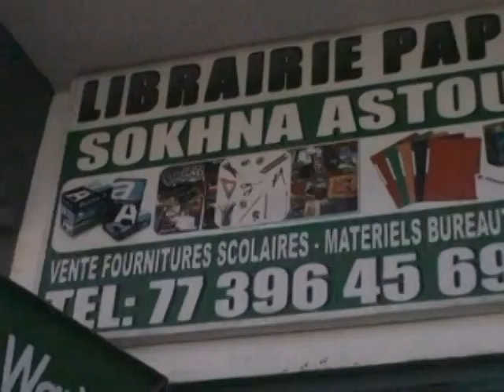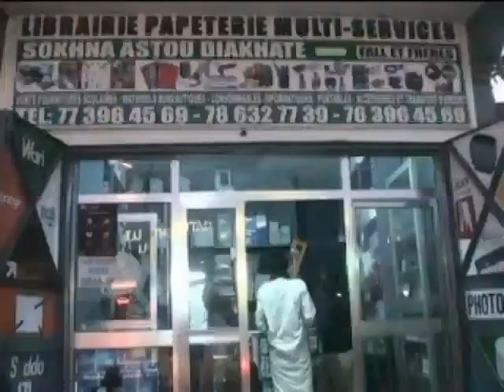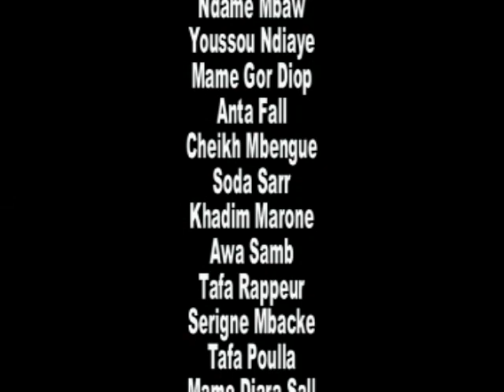Ragal Koor Episode 03